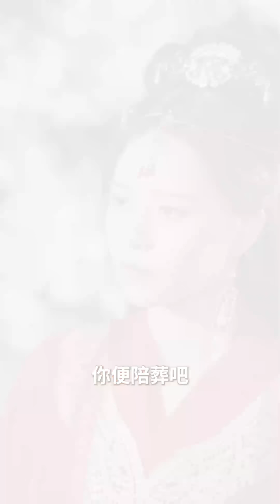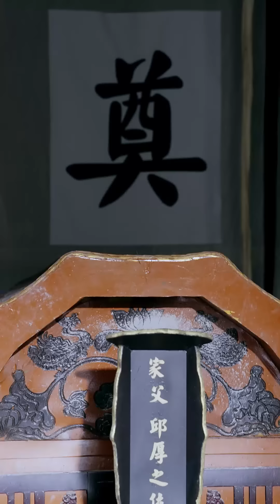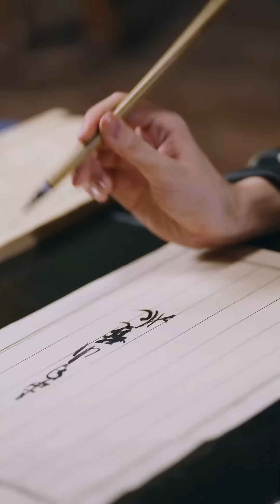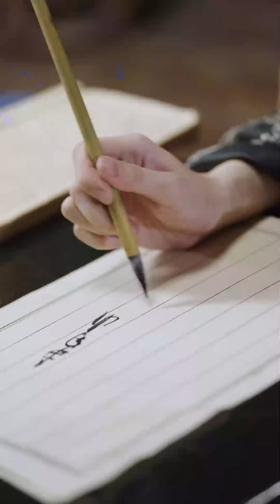[Multi Sub]一口氣看完！那夜亡國公主用身體救了敵國太子一命，卻被心機女冒名頂替，而她卻陰差陽錯成為太子側妃，宿命之下，愛恨糾葛，癡纏一世！短剧推荐 愛情 古裝 短剧 [QSDJ]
《相思难尽，再见太子殿下》
💖每天更新精彩有趣的短剧

💕豪门甜宠，古代宠妃，重生爽剧
💕你想看的这里都有～
💛每日更新不见不散

频道均为正版 感谢支持！